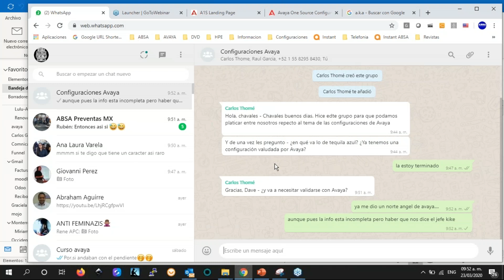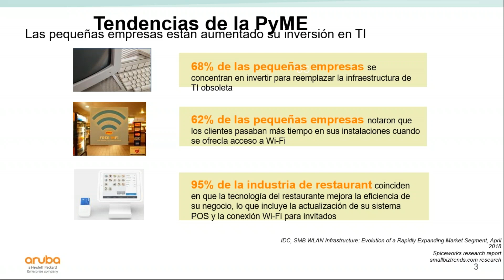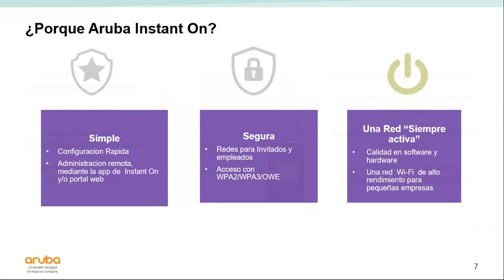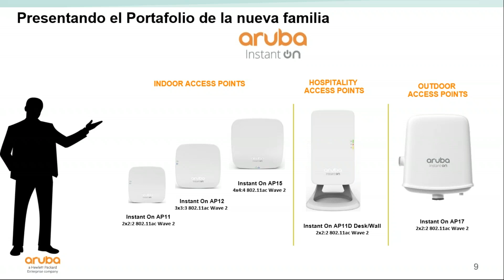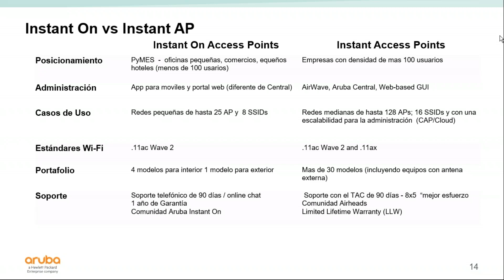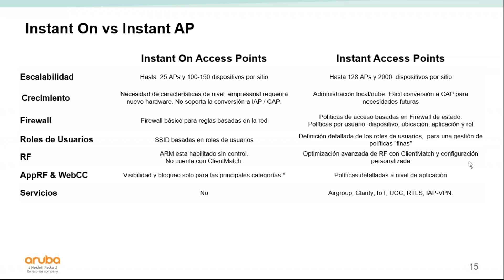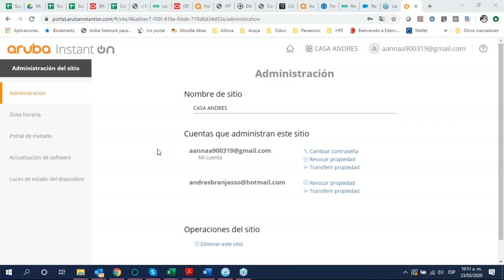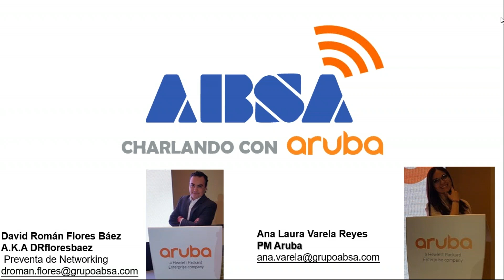Aruba Instant On - Grupo ABSA